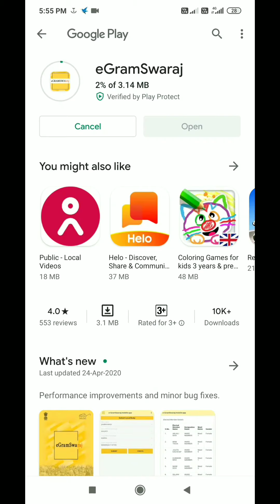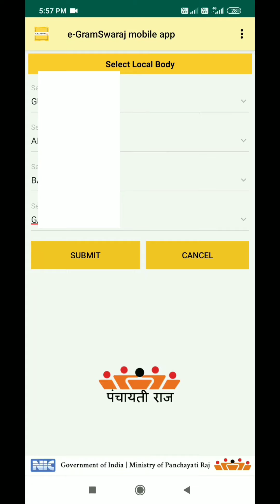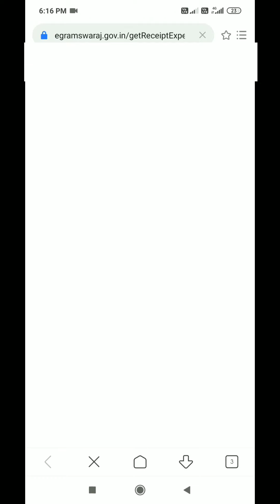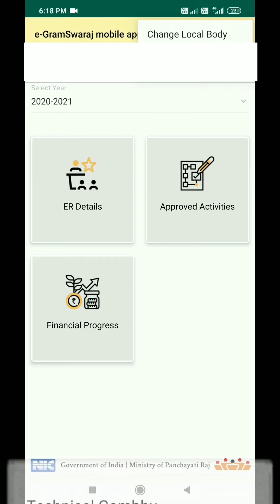How to install e gram swaraj app | how to use e gram swaraj app | e gram swaraj app kaise chalaye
Dosto aaj ke is video me ham janenge ki  gram swaraj app kaise install kare aur kaise use kare.

दोस्तों ऊमीद करते हैं की आपको वीडियो पसंद आए।